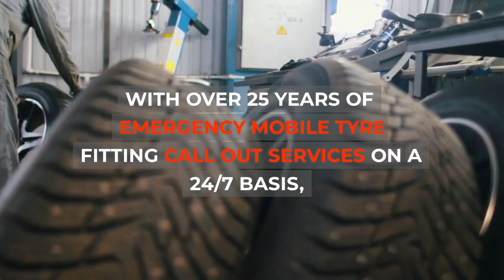MOBILE CAR TYRE FITTING PUTNEY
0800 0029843 ☎PUTNEY MOBILE TYRE FITTERS - 24 HOUR EMERGENCY SERVICE

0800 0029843